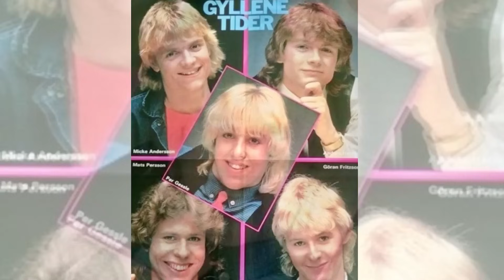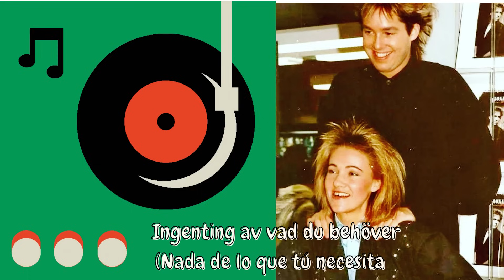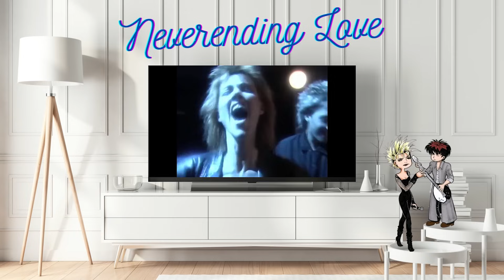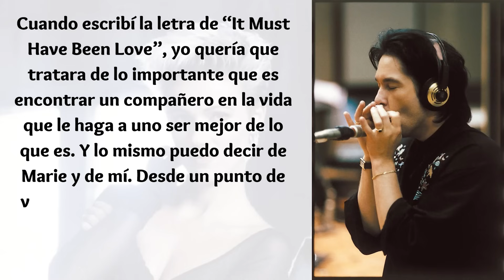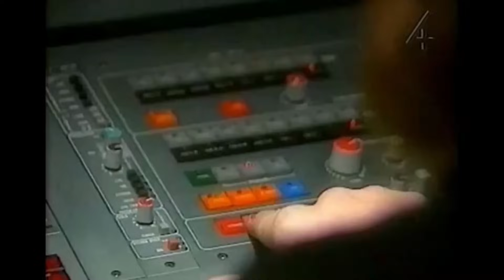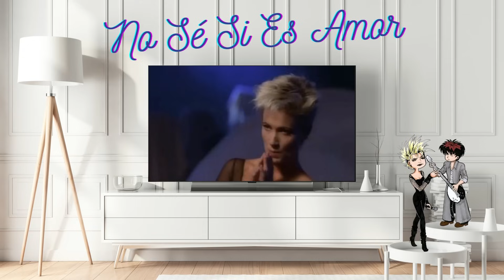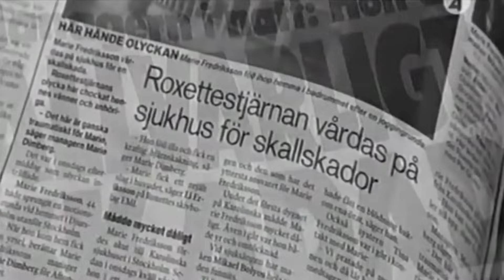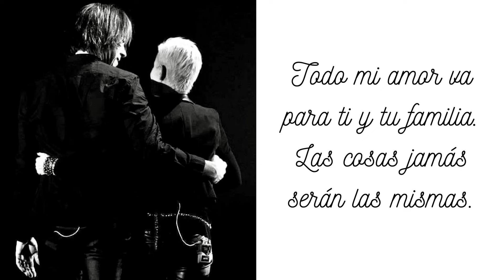Historia de ROXETTE. Marie Fredriksson y Per Gessle 👩‍🎤👨‍🎤 Biografía + SECRETOS + Música | Trembol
A pesar de ser una chica de pueblo, la voz de Marie Fredriksson despertaba una gran emoción en la gente, lo mismo le pasaba a su compañero, Per Gessle, con la música que componía. La vida hizo que sus caminos se cruzaran surgiendo Roxette, una aventura llena de éxito y alegrías, pero que guardaba una cruel final. Esta es la historia completa de Roxette

CAPÍTULOS
00:00 Introducción
00:34 Capítulo 1 | Marie Fredriksson. Una chica de pueblo
03:29 Capítulo 2 | Per Gessle y Marie Fredriksson cruzan sus caminos
07:52 Capítulo 3 | ¿Cómo surgió Roxette?
13:20 Capítulo 4 | El gran sueño de Roxette
21:48 Capítulo 5 | Los 90. La década de Roxette
30:17 Capítulo 6 | La tragedia de Marie Fredriksson
34:51 Capítulo 7 | El largo camino de la recuperación
39:50 Capítulo 8 | Marie nos dejó, Roxette siempre vivirá

RESUMEN
Roxette fue un dúo sueco de pop rock formado por la cantante Marie Fredriksson y el cantante y compositor Per Gessle. El dúo es considerado uno de los grupos suecos más importantes y de mayor éxito desde los tiempos de ABBA
Han vendido 75 millones de discos y sencillos y fueron la primera banda de habla no inglesa en grabar un Unplugged para MTV. Su trayectoria se extiende por más de dos décadas, tiempo en el cual han ganado diversos premios de la música y sobre todo, el amor de millones de fans en todo el mundo
Desde finales de los 80 hasta mediados de los 90, Roxette consiguió 19 éxitos en el Reino Unido y 4 números uno en Estados Unidos con "The Look", "Listen to Your Heart", "It Must Have Been Love" y "Joyride
De esa forma Roxette se fundó en 1986 y la fama internacional llegó en 1989 cuando la canción ‘The Look’ los elevó a lo más alto de las principales listas musicales de los Estados Unidos. Su participación en la película Pretty Woman con la canción ‘It Must Have Been Love’, les afianzo como una de las bandas más aclamadas del mundo.

RECURSOS USADOS
🖼️ Los vídeos e imágenes usados en el vídeo son de CANVA.

📧 Si quieres contactarnos para cualquier consulta, reclamación, publicidad, nos encontraras

Trembol no tiene ningún derecho sobre las imágenes o vídeos de la película o los artistas usados para la creación del vídeo. Su uso es meramente para entretenimiento. Si usted quiere comunicarse con Trembol a este efecto, por favor, háganlo en el enlace de contacto anterior.

ATRIBUCIONES
Partes de estos vídeos han sido usadas para la creación de la historia de Roxette, ¡Gracias!